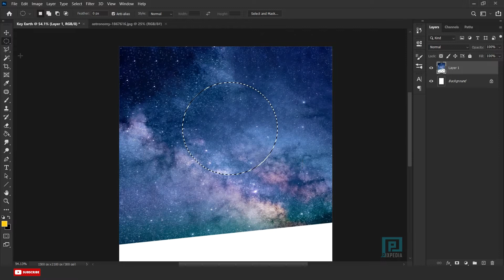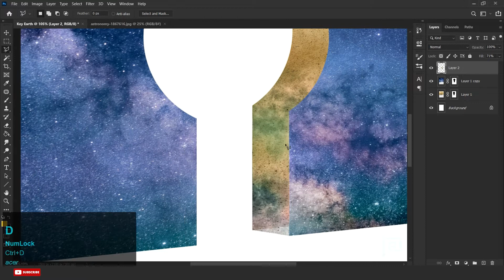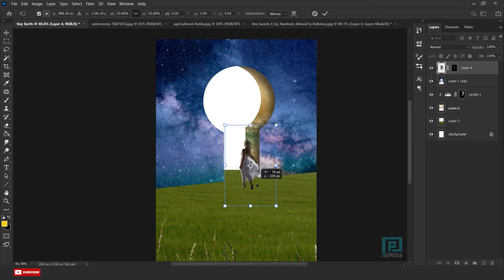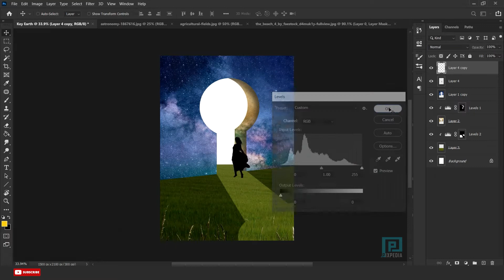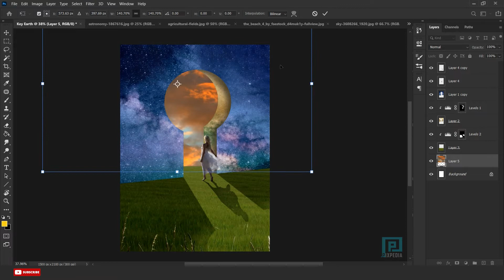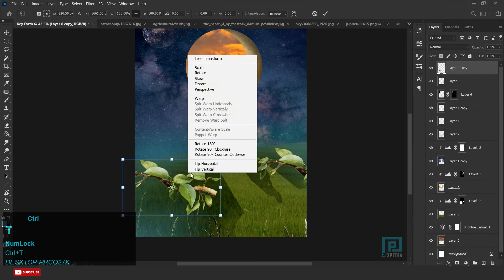Key Portal | Photo Manipulation | Photoshop Speed Art | Manipulation Tutorial Video .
Hello Guys , In This Video I m Going To Show You How To Make Key Portal Manipulation , Hope You All Enjoy To Watching My Video's .